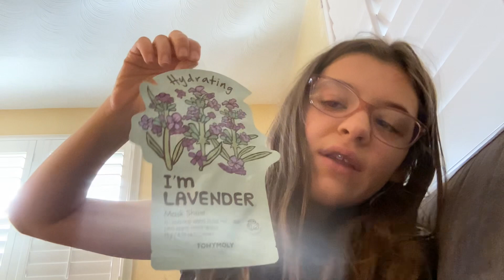Stocking prezies haul